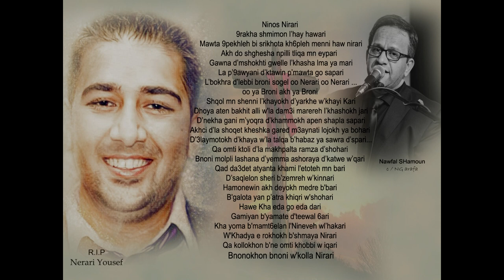Nawfal Shamoun - Nirari Ninos Nirari (Condolence Message)